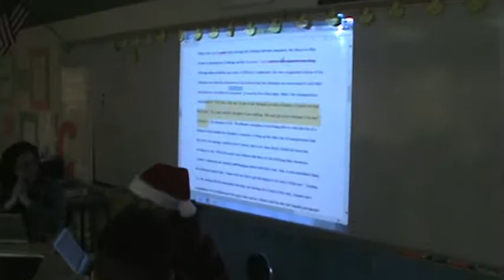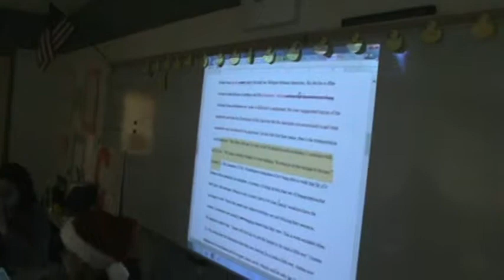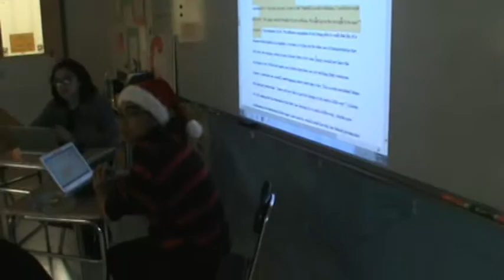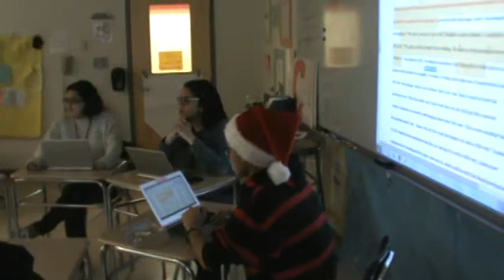Flicker Writing Workshop 2